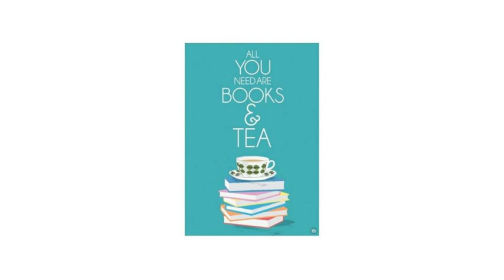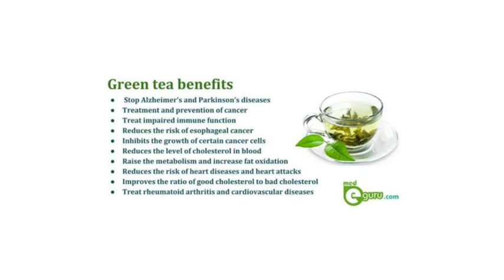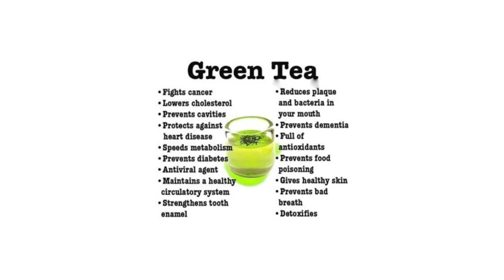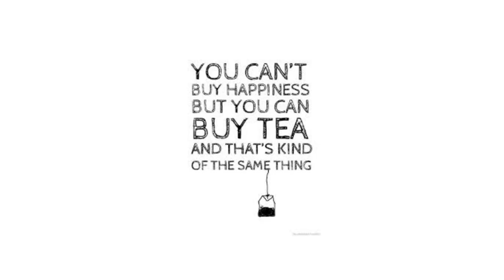चहाची केमिस्ट्री - प्रीतम तोरवणे